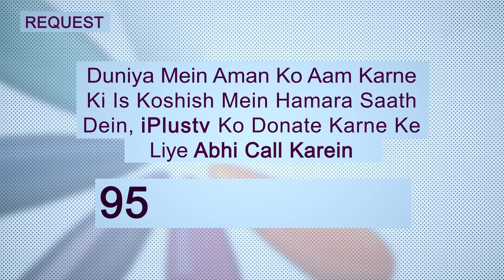Nabi ﷺ Se Yahudiyon Ka Hasad Aur Sajishein | Tareekh e Islam Ep 59 | Dr. Ajmal Manzoor Madani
Aap Dekh Rahe Hain: TAREEKH E ISLAM EK NAYE ANDAZ MEIN EP 59

DESCRIPTION :
JAB NABI SAW MAKKA SE MADEEAN KI TARAF HIJRAT KI TO MADEENA MEIN YAHUDI LOG AAP SAW SE JALTE THE ISLIYE KI YAHUDI CHATE THE KI NABI SAW HAMARE KHANDAN MEIN SE HOGA PAR AISA NAHI HUA NABI SAW ISMAIL ALAIHISSALAM KE KHANDAN MEIN HUYE
ISI BINA PAR YAHUDI AAP SAW KO TAKLEEF DENE KE DAR PE LAGE RAHTE THE .
NABI SAW KE SATH MADEENA MEIN AUR KIYA KIYA HUA JANNE KELIYE KEEP WATCHING FULL VIDEO .

Timestamps:
12:42  ABDULLAH IBNE SALLAM KA MASH-HOOR WAQIYA
13:28  ABDULLAH IBNE SALLAM KE BARE MEIN YAHUDIYON NE NABI SAW KE SAMNE TAREEF KYUN KI ?
16:11  YAHUDI MUSALMANO KE KHILAAF CHOOTI BATEIN FHALATE THE.
17:22  BAITULMAQDIS KI TARAF HOKAR NABI SAW NAMAZ PADHTE TEH ?
'18:02  QIBLA KI TAHVEEL KE LIYE QURAN MEIN KIYA KAHA GAYA HAI ?
19:19 UZAIR KO YAHUDIYO NE ALLAH KA BETA BANA LIYA .

Nabi ﷺ Se Yahudiyon Ka Hasad Aur Sajishein | Tareekh e Islam Ek Naye Andaz Mein Ep 59 | Dr. Ajmal Manzoor Madani | iPlus TV

UPI : donateilm@icici